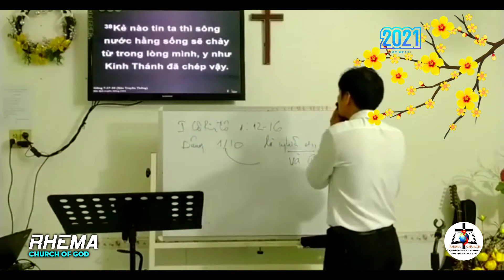THAY CŨ, ĐỔI MỚI | Ms. Trương Văn Lâm (14/02/2021) - Mùng 3 tết.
Tại Httl Ngũ Tuần Rhema Xuân Thới thượng, Hóc Môn.